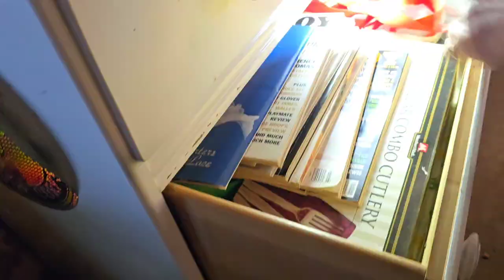From Garage Cleanout Quote to Piney Flats Cleanup: Mattress, Box Spring & Car Exhaust Gone!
5 ⭐⭐⭐⭐⭐Rating On Google -

*Our Services*
✔️ Above Ground Pool Removal
✔️ Apartment Clean Out
✔️ Appliance Removal
✔️ Attic Clean Out
✔️ Barn Cleanout
✔️ Commercial Junk Removal
✔️ Construction Debris Removal
✔️ Curbside Junk Removal
✔️ Demolition Debris Removal
✔️ Deck Removal
✔️ Department Store Cleanout
✔️ Electronics Recycling
✔️ Estate Clean Out
✔️ Eviction Clean Out
✔️ Fence Removal
✔️ Foreclosure Clean Out
✔️ Furniture Removal
✔️ Garage Clean Outy
✔️ Garbage Clean Up
✔️ Hoarding Clean Out
✔️ Homeless Encampment Clean Up
✔️ Hot Tub Removal
✔️ House Clean Out
✔️ Junk Removal
✔️ Mattress Removal
✔️ Mobile Home Clean Out
✔️ Moving Clean Out
✔️ Office Clean Out
✔️ Piano Removal
✔️ Recliner Removal
✔️ Refrigerator Removal
✔️ Residential Junk Removal
✔️ Satellite Dish Removal
✔️ Scrap Metal Removal
✔️ Shed Clean Out
✔️ Shed Removal
✔️ Sofa Removal
✔️ Storage Unit Clean Out
✔️ Swingset Removal
✔️ Tile Removal
✔️ Trailer Cleanout
✔️ Trampoline Removal
✔️ Trash Cleanup
✔️ TV Removal

➡️Afton 37616
➡️Bloomingdale 37660
➡️Blountville 37617
➡️Bluff City 37618
➡️Bristol 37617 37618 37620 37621
➡️Chuckey 37641
➡️Colonial Heights 37663
➡️Elizabethton 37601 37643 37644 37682
➡️Erwin 37650
➡️Fall Branch 37656
➡️Gray 37615
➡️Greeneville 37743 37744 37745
➡️Johnson City 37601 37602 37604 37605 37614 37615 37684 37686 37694
➡️Jonesborough 37659
➡️Kingsport 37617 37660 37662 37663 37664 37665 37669
➡️Midway 37809
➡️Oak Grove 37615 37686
➡️Piney Flats 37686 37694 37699
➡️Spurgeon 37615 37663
➡️Surgoinsville 37873
➡️Telford 37690
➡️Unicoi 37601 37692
➡️Watauga 37694

If you enjoyed the video "From Garage Cleanout Quote to Piney Flats Cleanup: Mattress, Box Spring & Car Exhaust Gone!" be sure to like, comment, and subscribe to our channel for more project updates and tips on decluttering your space.